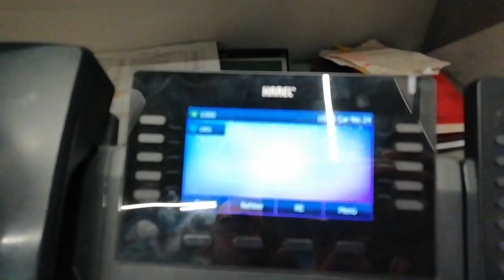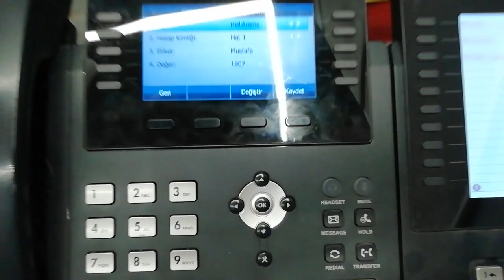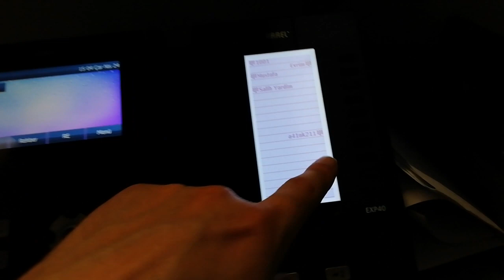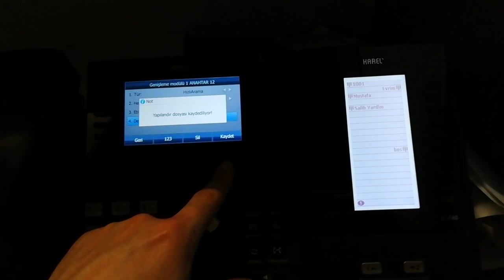Telefon Genişletme Modülü Numara Ekleme ve Kullanma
Karel Genişletme Modülü Numara Ekleme

Özet Bilgi
160x320 grafik LCD ile zengin görsel deneyim
Çift renk ledli 20 adet fiziksel tuş
Sayfa değiştirme özelliği ile 20 ilave tuş
Zincirleme 120 tuşa kadar 6 DSS modülü
BLF / BLA Desteği, hızlı arama, çağrı yakalama

Özellikler:
Karel EXP40 Genişleme Modülü, Karel IP136 ve IP138 telefonunun gücünü ve esnekliğini artırmak için tasarlanmıştır. 160x320 grafik LCD ve çift renk ledli 20 adet fiziksel tuş desteği ile ayarlamaları yapmak ve tuşlara atanan fonksiyonları takip etmek kolaylaşır.

Sayfa değiştirme özelliği ile 20 adet tuş ilave edilerek 40 adet programlanabilir tuş desteği sağlanır. Programlanabilir tuşların her biri ile hızlı arama, BLF / BLA, interkom, arama yönlendirme / park / yakalama / geri alma / bekletme / aktarma gibi fonksiyonlar desteklenir. 6 adet EXP40 birbirine seri olarak bağlanabilir.
Karel EXP40 Genişleme Modülü, resepsiyonist, yönetici asistanları, çağrı merkezi çalışanları ve çağrıları yönetmek, izlemek isteyen yöneticiler için ideal bir üründür.

Fiziksel Özellikler
Veri alışverişi için 2xRJ12 (6P6C) portu
Güç adaptörü: AC 100 -240V, DC 5V/1.2A
Boyut: 127mm x 213mm x 167mm
Çalışma nem oranı:% 10- 95
Çalışma sıcaklığı: -10~50 °C

Temel Özellikler
16-seviye gri tonlamalı 160x320 grafik LCD
Durum bilgisi için çift renk ledli 20 adet fiziksel tuş
Zincirleme 6 EXP40 modülü bağlantı desteği
LCD ekranda her bir fonksiyon için farklı simge gösterimi
Busy Lamp Field (BLF) desteği
Bridge Line Appearance (BLA)
Hızlı arama için programlanabilme
Çağrı yakalama
Interkom
Bekletme
Transfer
Rahatsız Edilmeme
Sesli Mesaj
Yönlendirme
Karel IP136 ve IP138 telefon ile kullanılabilir.
2 adete kadar genişletme modülü, harici güç kaynağı gerektirmeden IP136 ve IP138 tarafından beslenebilir.

EXP40 Yealink
EXP-20 Genişletme Modülü,
EXP-39 Genişletme Modülü,
EXP-40 Genişletme Modülü Karel
EXP-40 GENİŞLETME MODÜLÜ
Telefon Santral İlave Donanımlar

Telefon Santral Yedek Parçaları,
Telefon Santral Genişletme Modülleri,
KAREL EXP40 IP136 GENİŞLEME MODÜLÜ
Yealink EXP40 SIP-T46G-T48G için Genişletme Modülü
Yealink EXP40 LCD Genişleme Modülü
Yealink EXP20 LCD Genişleme Modülü
Genişletme Modülü Numara Ekleme ve Kullanma
Genişletme Modülü Kullanma
Yealink EXP40 T46G/T48G İçin Genişletme Modülü

EXP-20 Genişletme Modülü
IP136 ve IP138 IP telefonların gücünü ve esnekliğini artırmak için tasarlanmış genişletme modülü
IP telefonlar için tasarlanmış yüksek performanslı LCD’li genişletme modülü